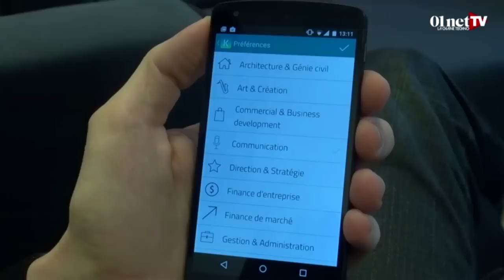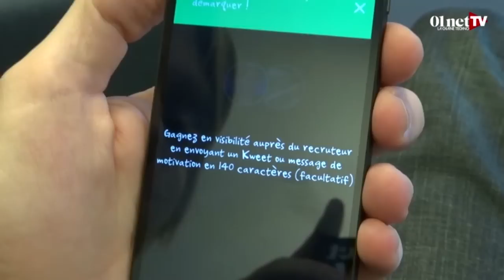Kudoz, le Tinder de la recherche d'emploi (test appli smartphone)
Fonctionnant sur le principe de Tinder, Kudoz aide ses utilisateur à dénicher ses futurs employeurs. Cette application gratuite et disponible uniquement sur Android et sur Iphone a été testée par les équipes de 01Net.